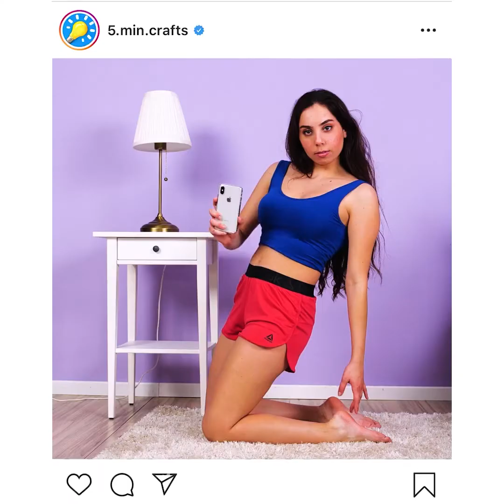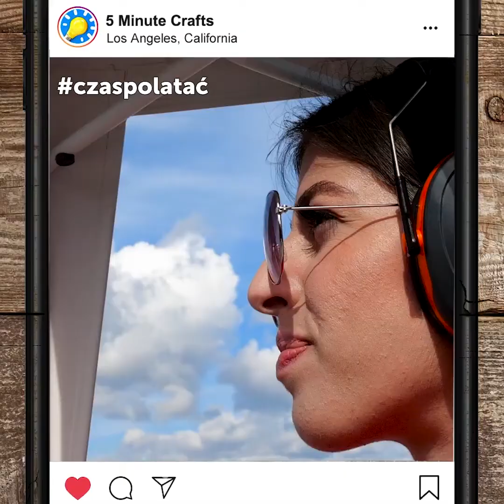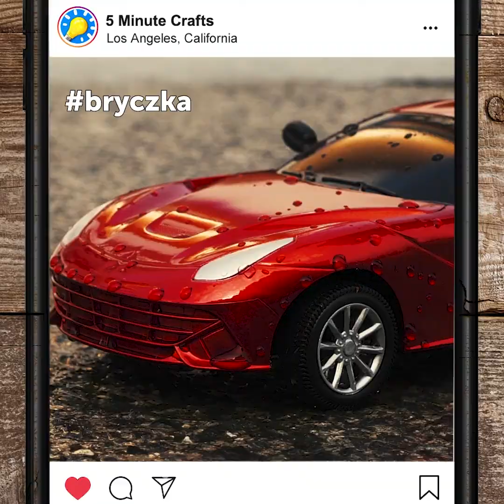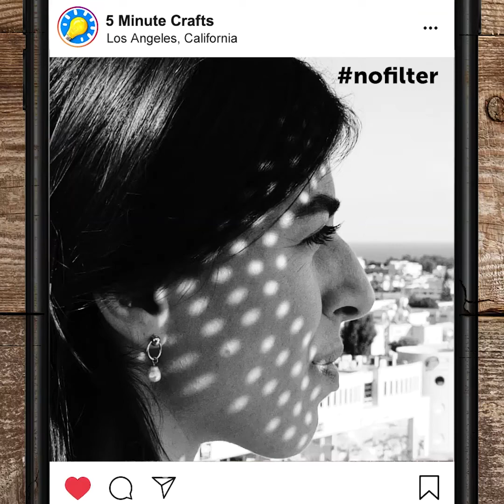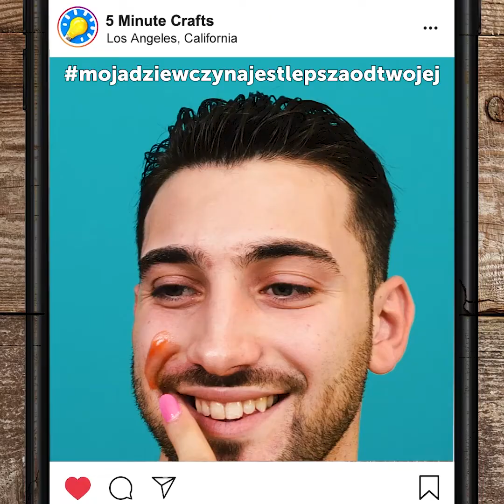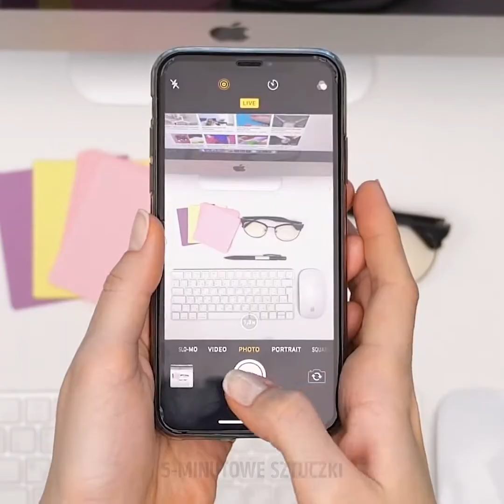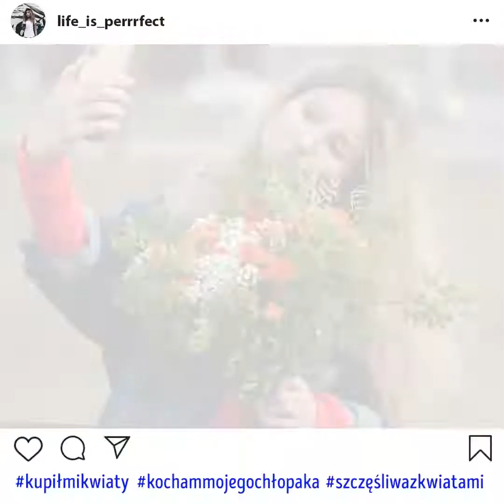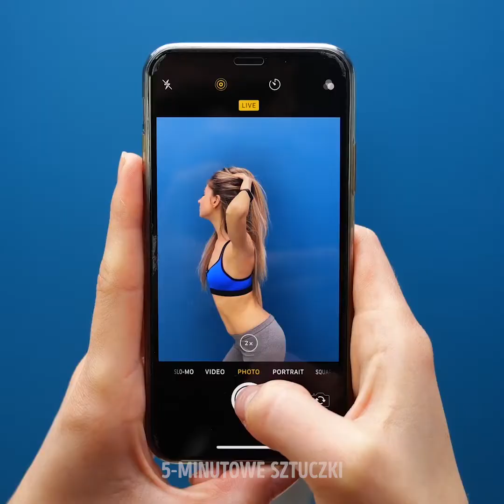37 PROSTE SZTUCZKI, KTÓRE TRZEBA ZNAĆ PRZED ZROBIENIEM ZDJĘCIA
ZNACZNIKI CZASU:
00:04 Pozycje, dzięki którym lepiej wygląda się na zdjęciu
01:55 Poza otwarta
03:30 Latając helikopterem
04:28 Czy to prawdziwy samochód?
05:52 Jak konturować mięśnie brzucha
06:38 Instagram vs rzeczywistość